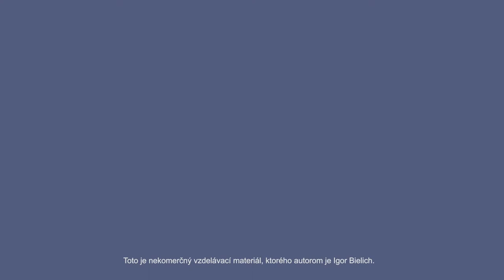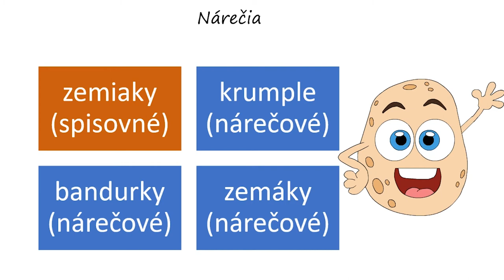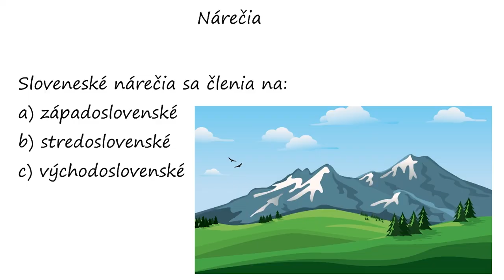Nárečia - nespisovné slová (Igor Bielich)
Pre Nadáciu ZSE pripravil Igor Bielich. Viac informácií na

Toto je nekomerčný vzdelávací materiál, ktorého autorom je  Igor Bielich.